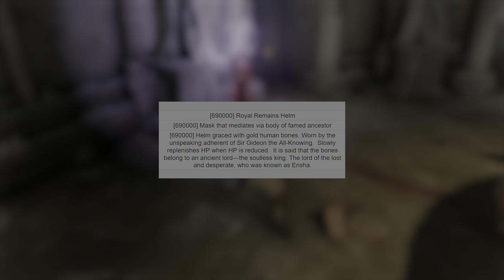Miquella & The Soulless Bones | Elden Ring Lore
I am definitely not convincing anyone with such a stretchy lore theory. But i want to believe! The soulless demigods and Miquella are definitely some of the most interesting topics in the game, and Ensha definitely has some sort of relation to the haligtree (even if it's not the madness displayed here). So it was certainly fun to put this together at the very least.

More lore videos coming soon, DLC speculation next?

If you have any questions you can hit me up on

Timestamp:
0:00 Intro
0:44 Miquella the unalloyed
4:42 The soulless demigods and the eclipse
8:07 Ensha lord of the lost
12:23 Outro